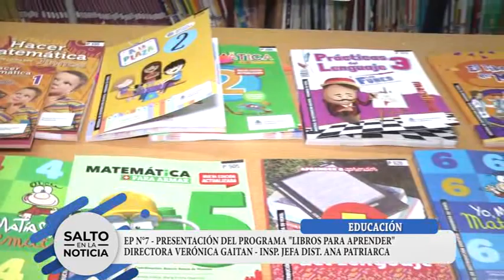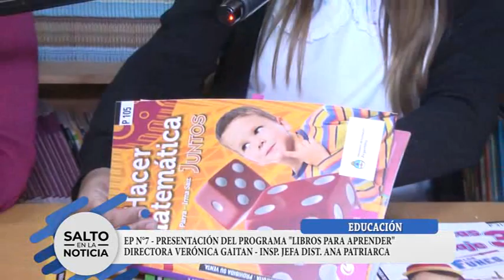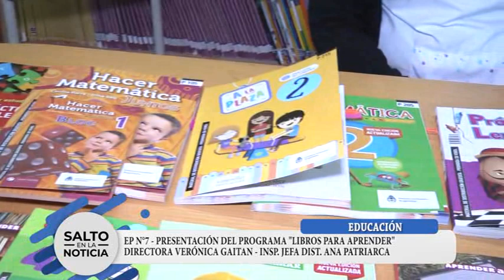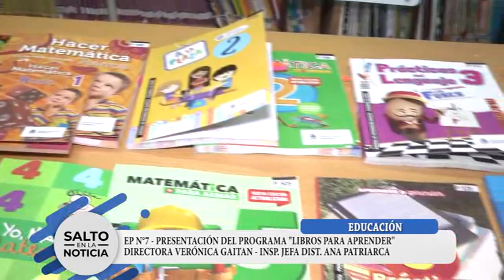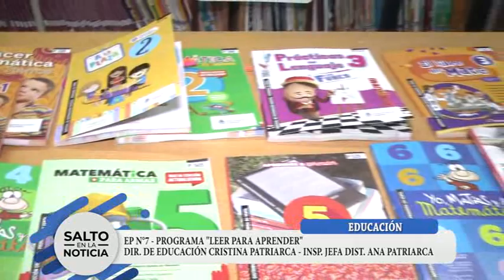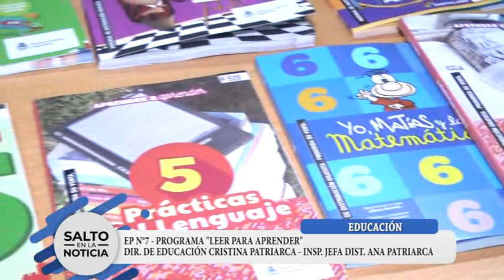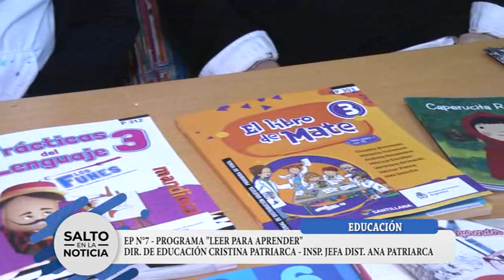PROGRAMA "LIBROS PARA APRENDER"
E.P. N°7